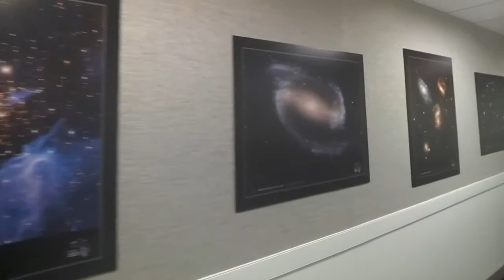Hubble 25th Anniversary, NASA HQ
Hubble Space Telescope 25th anniversary exhibit, NASA Headquarters.